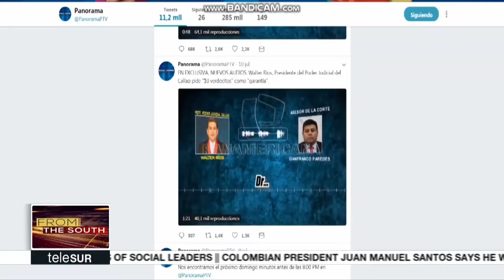Justice System in Peru Hit by Corruption Scandal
Peru's justice system continues to be at the center of a major corruption scandal exposed by leaked telephone conversations that incriminate politicians, judges and businessmen.